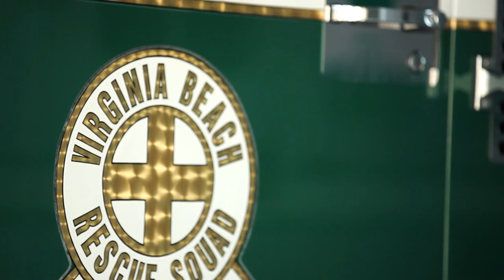stephanie+amir engagement documentary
Engagement Documentary for Stephanie + Amir, married October 5, 2013